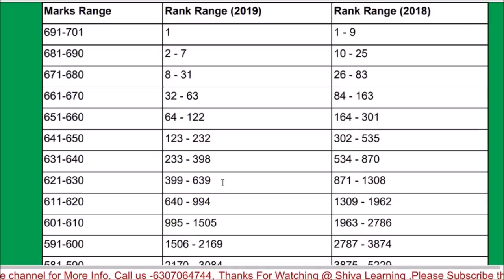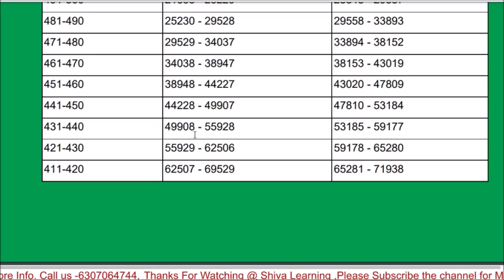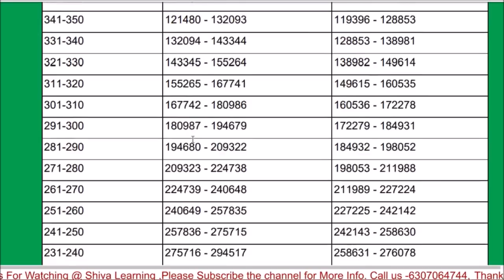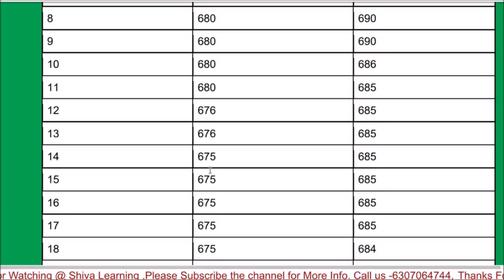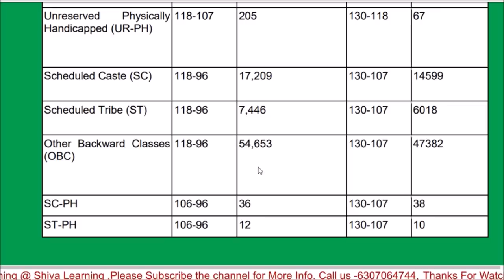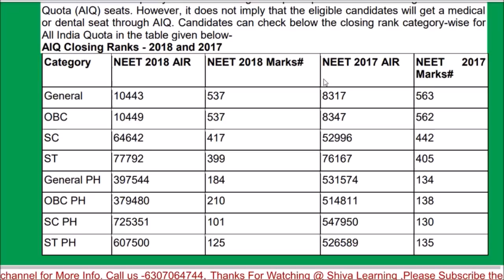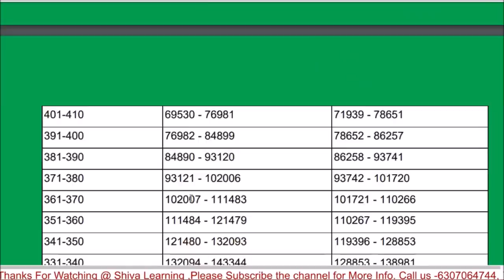NEET MARKS VS RANK,NO OF SEAT IN GOVERNMENT & PRIVATE COLLEGE,NO OF SEAT IN AIQ, Closing Rank